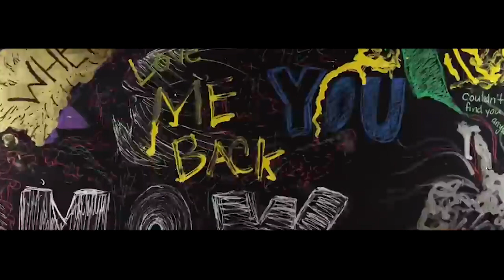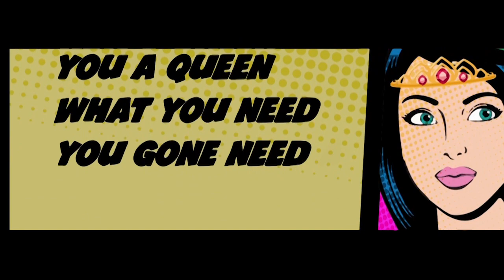The OFFICIAL 2015 MEGA MASHUP - (Jack Sleiman)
The Biggest Songs Of 2015 In One MEGA-Mashup!

'NEXT' is the new single from Jack Sleiman featuring MIMS.

Video Edit: John Dave

Adam Lambert - Ghost Town
Adele - Hello (DJ Mike D Remix)
Ariana Grande - Focus
Ariana Grande - One Last Time
Axwell Ingrosso - On My Way
Calvin Harris & Disciples - How Deep Is Your Love
Charlie Puth - Marvin Gaye ft. Meghan Trainor
DJ Snake & AlunaGeorge - You Know You Like It
Fetty Wap - My Way feat. Monty
Fifth Harmony - Worth It ft. Kid Ink
Fleur East - Sax
Jack Sleiman - NEXT feat MIMS
Jason Derulo - Cheyenne
Jason Derulo - Want To Want Me
Kid Ink - Be Real (Explicit) ft. DeJ Loaf
Kygo - Stole The Show feat. Parson James
MACKLEMORE & RYAN LEWIS - DOWNTOWN
Major Lazer & DJ Snake - Lean On (feat. MØ)
O.T. Genasis - CoCo
OMI - Cheerleader (Felix Jaehn Remix)
Pitbull - Fun ft. Chris Brown
Rachel Platten - Fight Song
Rihanna - Bitch Better Have My Money
Robin Thicke - Back Together ft. Nicki Minaj
Sam Smith - Writings On The Wall
Selena Gomez - Good For You
Sia - Elastic Heart feat. Shia LaBeouf & Maddie Ziegler
Silentó - Watch Me (WhipNae Nae)
Skrillex and Diplo - Where Are Ü Now with Justin Bieber (M2's Private Remix)
The Weeknd - Cant Feel My Face
The Weeknd - The Hills
Tinashe - All Hands on Deck
Tinie Tempah ft. Jess Glynne - Not Letting Go
Tove Lo - Talking Body
Wiz Khalifa - See You Again ft. Charlie Puth
Years & Years - Shine

Thank You all for your continuous support !